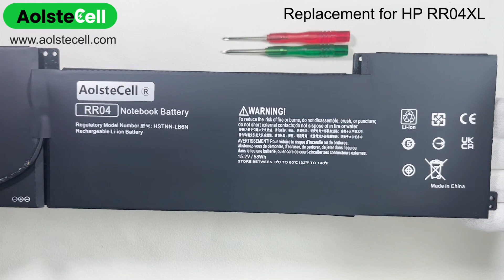Replacement battery for HP RR04 RR04XL 15.2V 58Wh 4 cells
Item Specifications:
Voltage:  15.2V
Capacity: 58Wh
Cells: 4 cells
Cell Type: Li-Polymer
Color: Black
Condition: Brand new, Replacement
Warranty: 30 days Refund. 1-year Warranty
Package Includes:1x Battery & 2* Disassembly tool

💻 Compatibility List:
RR04XL
RR04
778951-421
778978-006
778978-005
RR04058-PR
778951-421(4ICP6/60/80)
TPN-W111
RR04HS
TNN-LB6N
Omen 15-5001NA
Omen 15-5001NS
Omen 15-5001TX
Omen 15-5002TX
Omen 15-5009TX
Omen 15-5020CA
Omen 15-5020TX
Omen 15-5050NR
Omen 15-5100NP
Omen 15-5102UR
Omen 15-5106TX
Omen 15-5114TX
Omen 15-5115TX
Omen 15-5204TX
Omen 15-5211NA
Omen 15-5213DX
Omen 15-5250NO
Omen 15-5250UR